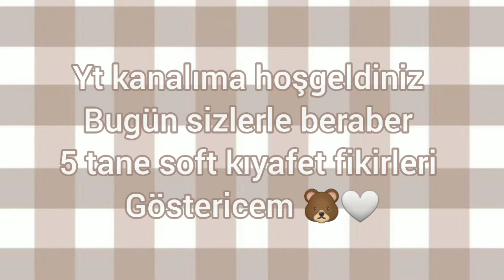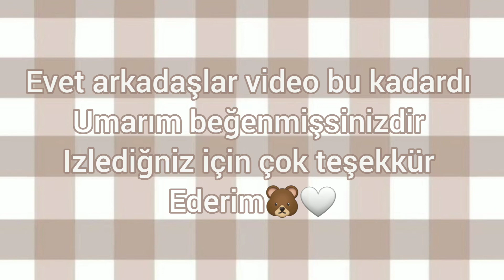5 Aesthetic kıyafet fikirleri | Roblox Adoptme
slm arkadaşlar💞
yt kanalıma hoşgeldiniz bugün sizlerle beraber 5 tane aesthetic kıyafet fikirleri gösterdim.